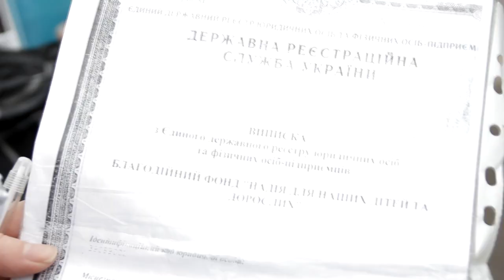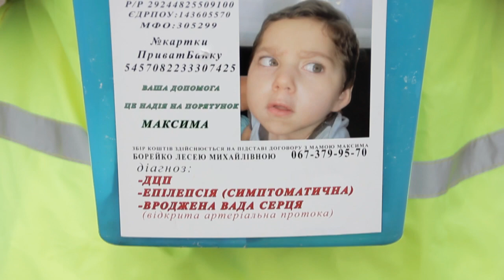На світлофорах у Виноградові збирають пожертви на допомогу важкохворим дітям